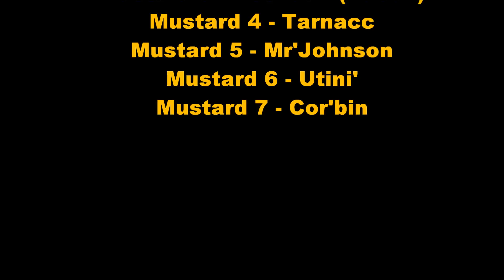Flight of the Mustard Squadron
Starsider's Mustard Squadron in action. All ships in this video (save the corvettes and Star Destroyer) are player controlled ships. This is space PVP in Star Wars Galaxies - Starsider server